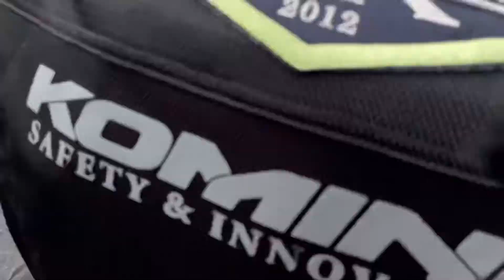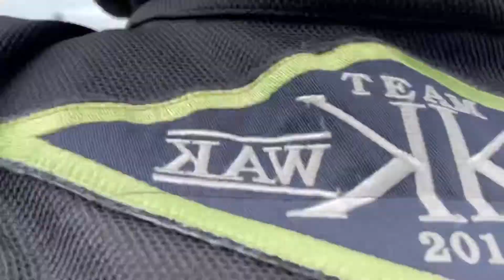Kawasaki versys 1000se takbong pogi ride